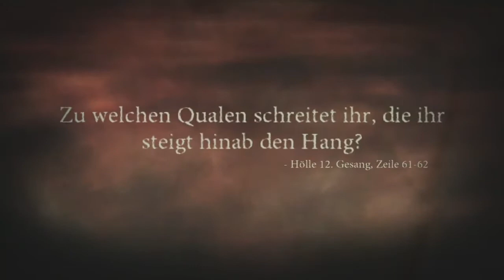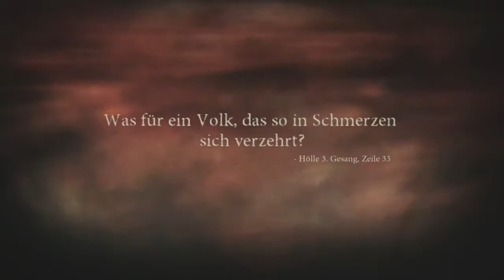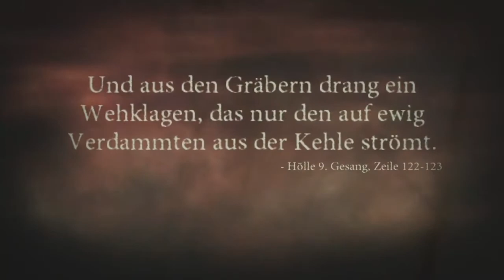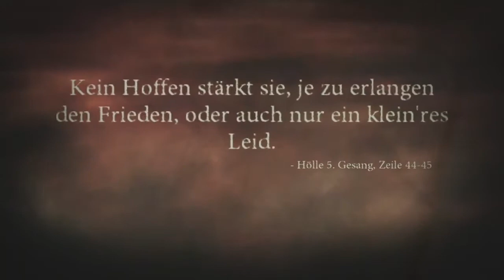Klappt ja heute | Dantes Inferno #007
Nicht!

► Sozial Media